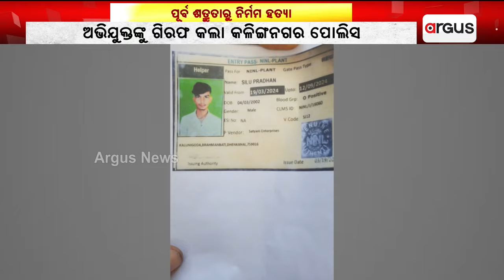ପୂର୍ବ ଶତ୍ରୁତାରୁ ନିର୍ମମ ହତ୍ୟା | Death Issue | Jajpur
ନୀଳାଚଳ କାରଖାନା ଭିତରୁ ନିଖୋଜ କର୍ମଚାରୀ ସିଲୁ ପ୍ରଧାନଙ୍କ ମୃତଦେହ ଉଦ୍ଧାର। ପୂର୍ବ ଶତ୍ରୁତାକୁ କେନ୍ଦ୍ର କରି ହତ୍ୟା ଅଭିଯୋଗ । କଳିଙ୍ଗନଗର ଅତିରିକ୍ତ ଜିଲ୍ଲାପାଳ, ସୁକିନ୍ଦା ତହସିଲଦାର, କଳିଙ୍ଗନଗର ଅତିରିକ୍ତ ଆରକ୍ଷୀ ଅଧୀକ୍ଷକ, କଳିଙ୍ଗନଗର ପୋଲିସ ସହ ସାଇଣ୍ଟିଫିକ୍ ଟିମ୍ ଉପସ୍ଥିତିରେ ମାଟି ଖୋଳାଯାଇ ମୃତଦେହ ଉଦ୍ଧାର କରାଯାଇଛି।